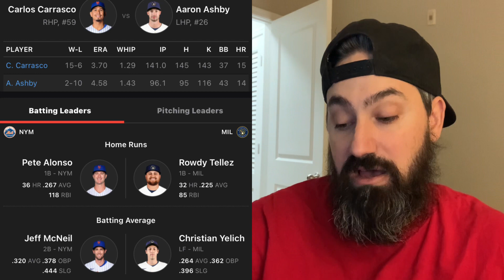Milwaukee Brewers VS New York Mets￼ 9/20/22 MLB Sports betting Info & My Picks/Prediction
Milwaukee Brewers versus New York Mets prediction. Brewers versus Mets prediction. Mets versus Brewers prediction. New York Mets versus Milwaukee Brewers prediction.￼